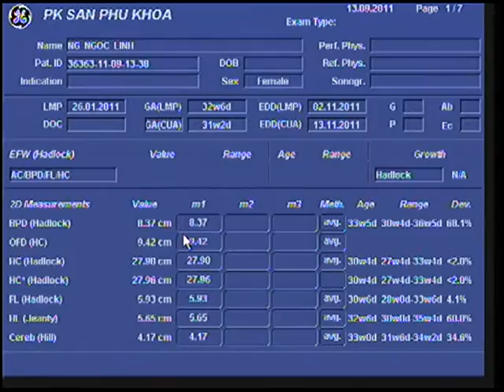Sieu am Mun (da chinh sua)